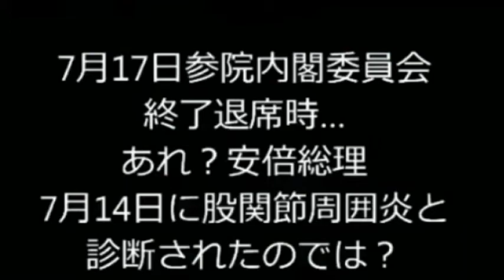【隠居TV】安倍総理と山本太郎：火炎瓶を投げる「意味のない質問だよ」